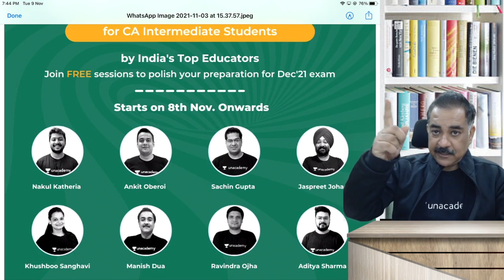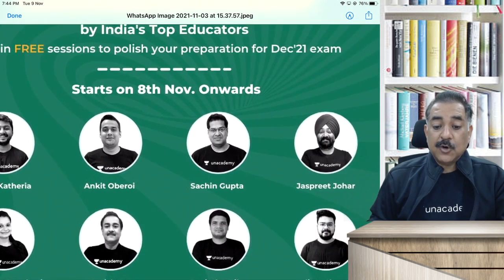CA Intermediate Revisonary Session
In this video, Manish Dua sir will revise all the concepts of Economics for Finance for Ca Intermediate students, join is and take your preparations to new heights.